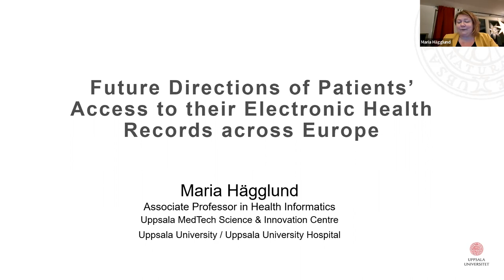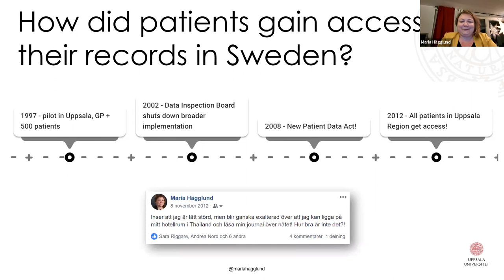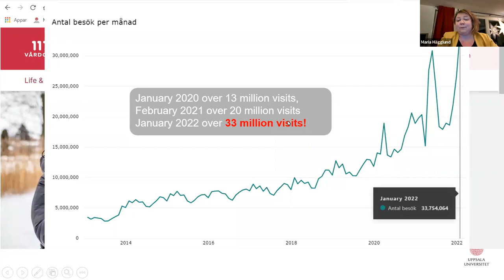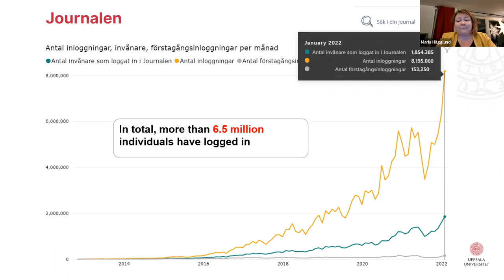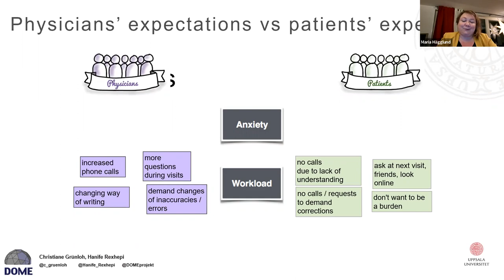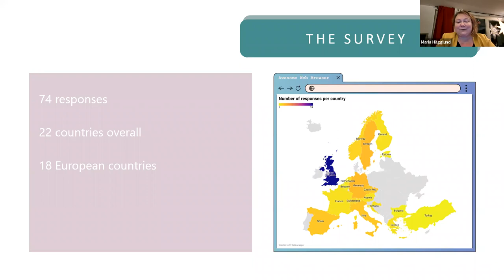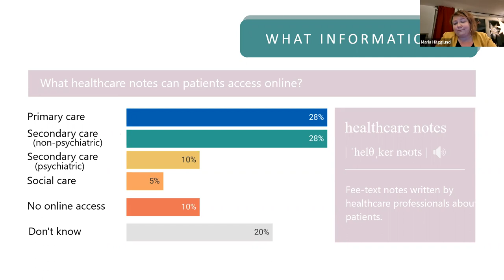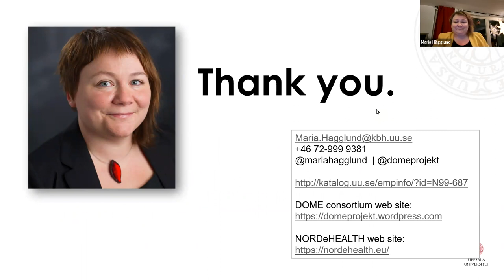Hägglund SDHPD2022 Day3 20221130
"Future Directions of Patients’ Access to their Electronic Health Records across Europe (Keynote II)"
With:
Maria Hägglund
Associate professor in health informatics and a senior lecturer in implementation science | Department of Women’s and Children’s Health – Uppsala University, Sweden
Chair | EFMI Citizen and Health Data (CHD) WG